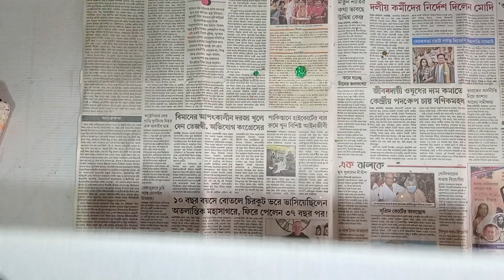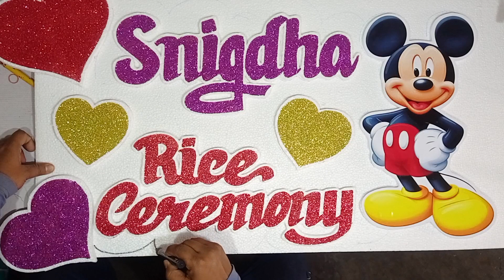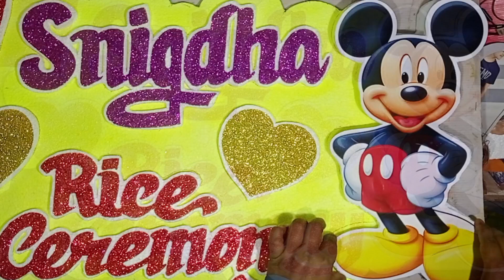Name Board is Making Ideas | Art and Craft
Art & Decoration ( Debasis Mondal)
From :- Salap, Howrah ( India)art&decoration

Meterials Required :-
Thermocol Sheet
Glitter Powder
Thermocol Cutter
Digital Print
Markers
Glue
Brush